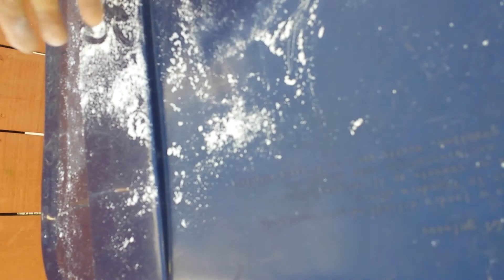Best prank in the world fake crack prank .....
Pranking my friend in to thinking that I found crack .